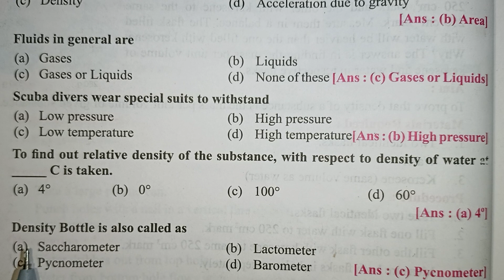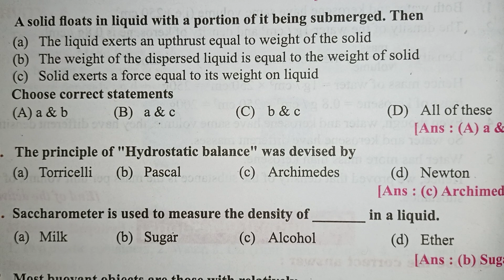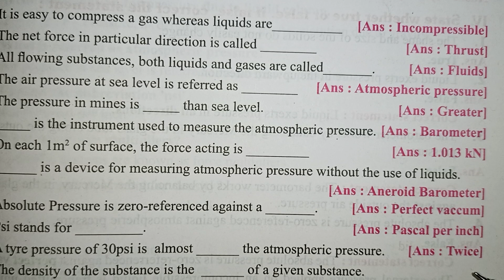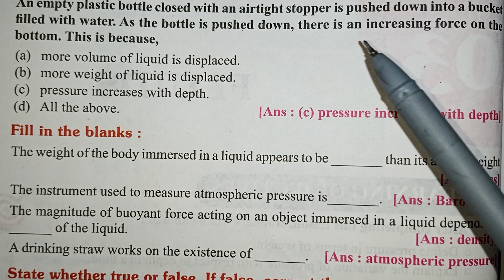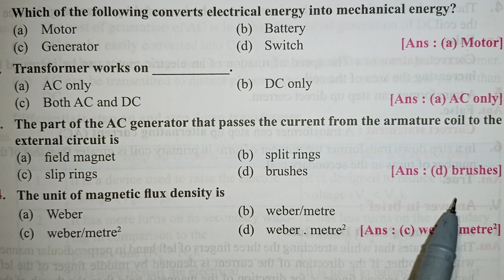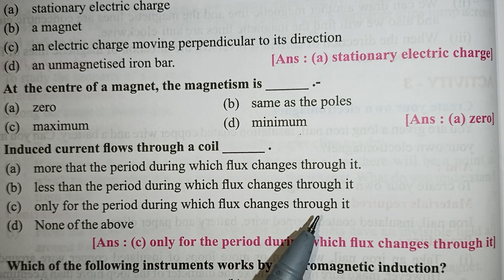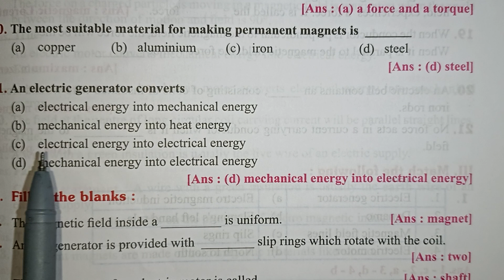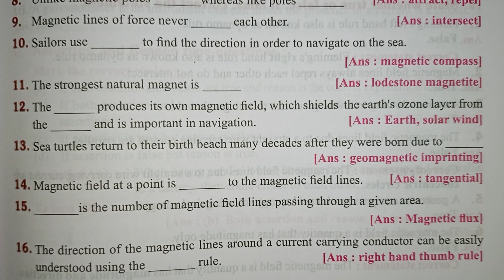Tamilnadu Chief Minister Talent Search Exam Questions / Science / kalvikanTNsyllabus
Tamilnadu Muthalamaichar scholarship Exam Science Questions / kalvikanTNsyllabus